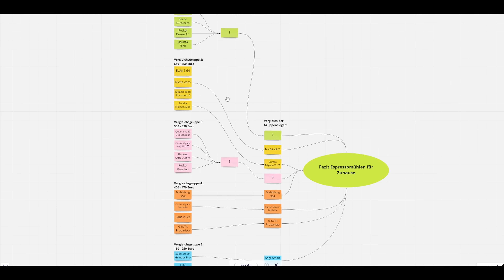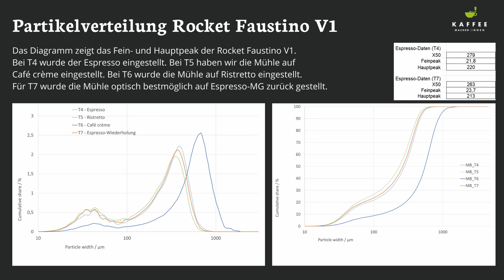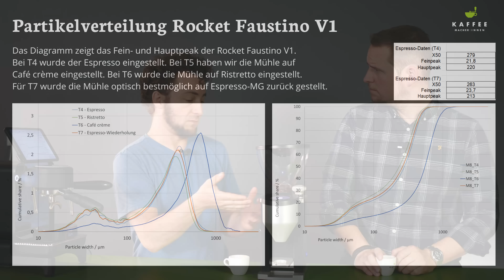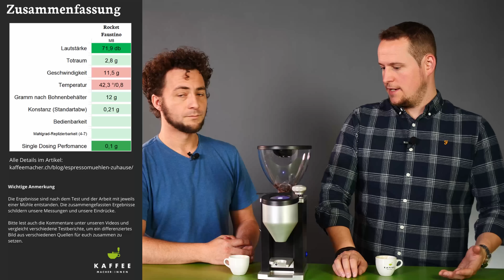Rocket Faustino V1 - Espressomühlen Test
Wir werfen einen Blick auf die Rocket Faustino V1. Die Mühle überzeugt in vielerlei Hinsicht, hat aber bei einigen wichtigen Parametern Probleme. In diesem Video erfahrt ihr welche. Das Video ist Teil unserer großen Espressomühlen-Testserie mit über 24 Espressomühlen für den Heimgebraucht.

▬ Über uns ▬▬▬▬▬▬▬▬▬▬▬▬
Als Kaffeemacher:innen betreiben wir eine Kaffeeschule in Basel, Schweiz. In unseren Kursen vermitteln wir Kaffeewissen von der Pflanze bis in die Tasse. Rösten, Sensorik, Barista. All' dieses Wissen ist bei uns nicht abstrakt, sondern kommt aus dem Alltag. In Nicaragua betreiben wir die Kaffeefarm Santa Rita. In Münchenstein BL eine Rösterei und in Basel das Café frühling sowie das Kaffeemacher Café am Bahnhof Basel SBB.